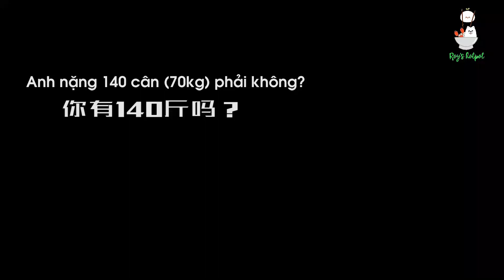Vương Nguyên bế công chúa Đặng Siêu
Cặp này tấu hài cực...